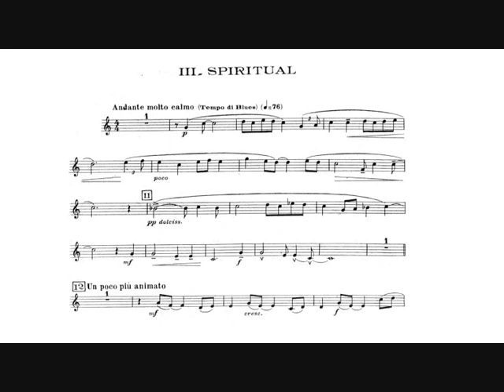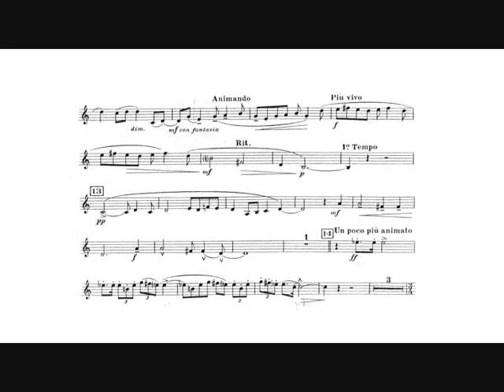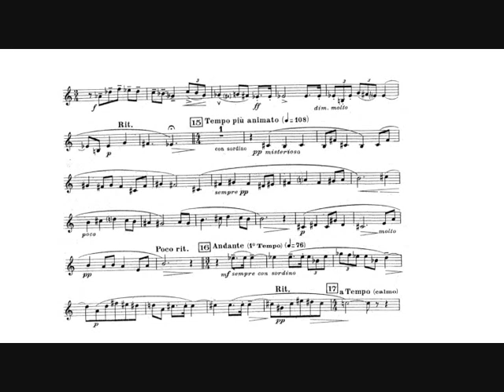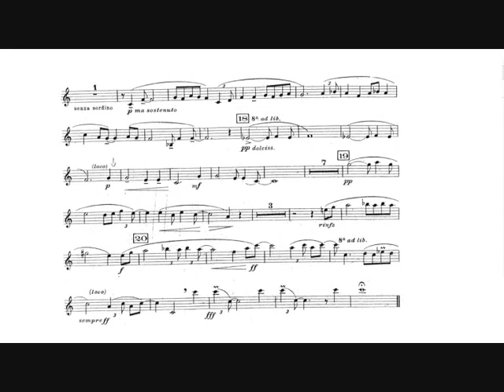Jean Hubeau: Sonata (Giovanni Barone, trumpet) III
Jean Hubeau: Sonata for chromatic trumpet and piano (1943).

III.   Spiritual.

Giovanni Barone, trumpet.